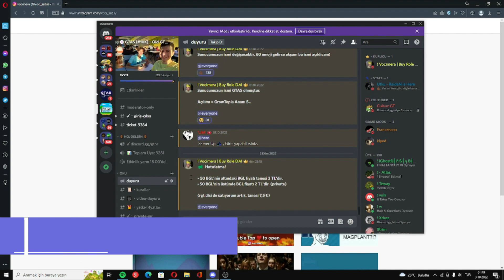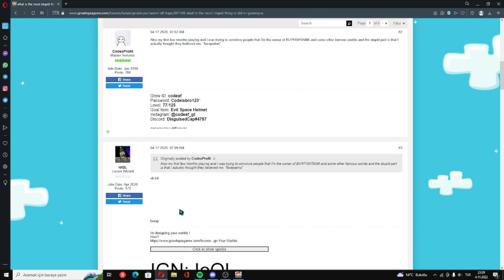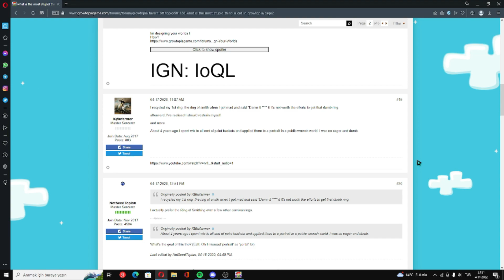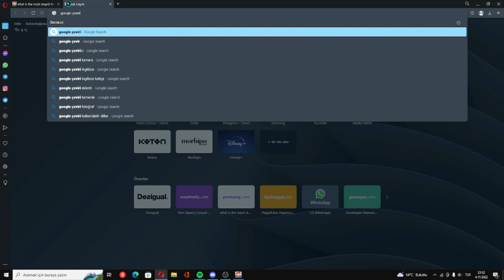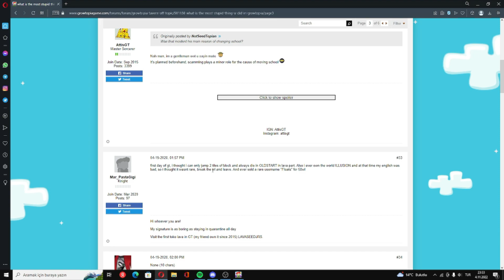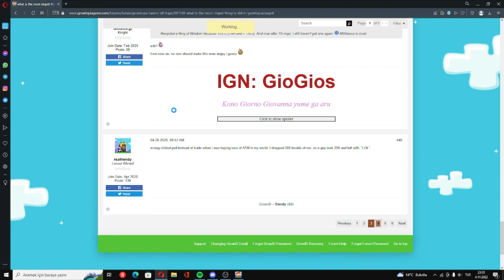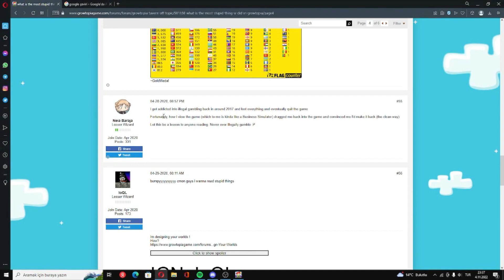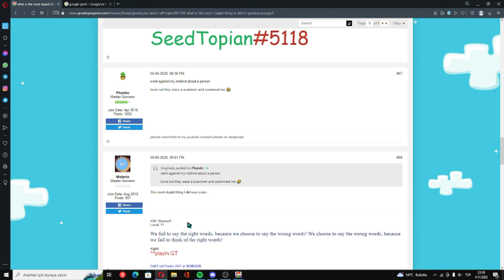GROWTOPİA'NIN EN GERİZEKALI OYUNCUSU ! ➤ Growtopia Türkçe